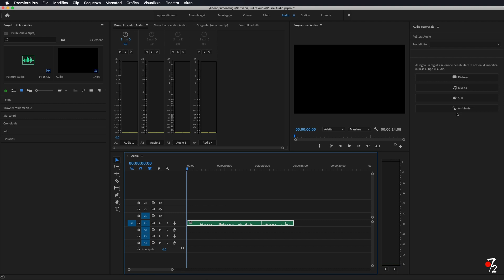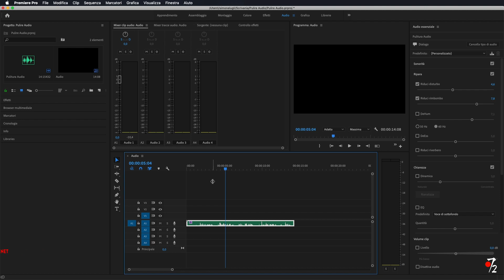Adobe Premiere Pro - Tutorial Rimozione Rumore audio [ITA], Studio72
Come pulire il rumore di sottofondo di un audio in modo semplice tramite Premiere Pro.